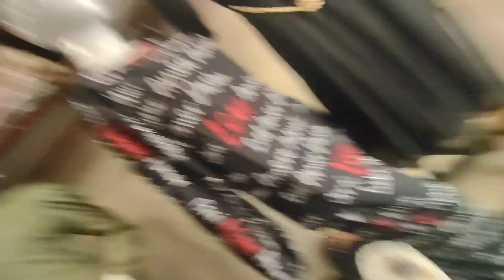Tiger 3 movie watching | Billi Ko Bi Khana Diya | Ghar K Kam | Daily Routine | Pakistan vlog | Uzma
your support me

my husband wife vlog |
in today's video you will find

tousif Uzma
Uzma tousif
Abu baker
Abdul hannan
marriage life
best couple
2 kids
best family
love you my YouTuber family member
karachi vlog
Pakistan vlog
watching vlog
trending vlog
viral vlog
growing vlog
best my marriage life
24 hours vlog
happy family vlog
entertainment vlog
I hope my vlog
watching my vlog
best video YouTube
cigarette prank
cigarette
gone wrong
prank
girls cigarette
cheap Bazar
Sunday Bazar
chaina items
daily routine
enaam Ghar
kids land
animal vlog
animal
woman vlog
ladies items
watching vlog
for you page
for you

enaamghar3773